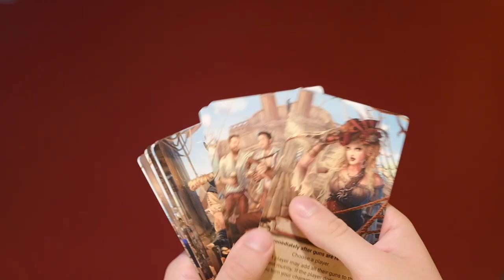Feed The Kraken | A Quick Overview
Welcome to another episode from Board on a Shelf!
We are here to talk to you about the board games that are on our shelves and your shelves (or a shelf somewhere in the world).

In this video Antonio gives a quick overview of the game Feed the Kraken by Instabil Games and designed by Maikel Cheney, Dr. Hans Joachim Höh, and Tobias Immich.